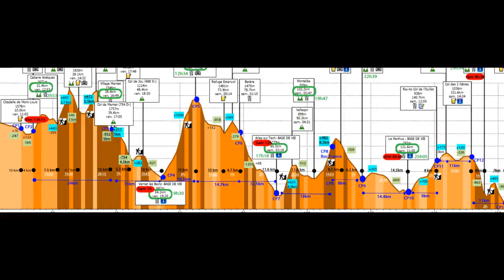100 Miles Sud de France 2016 Trail 165km- Video UltraTrail Arnaud BOUYAT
Voici le récit en vidéo de mon premier UltraTrail en tant que finisher (119ème/155). Porteur du dossard 87 et venant du département de la haute-vienne c'était un signe pour moi afin de réussir cette épreuve d'ultra distance. Le 100 Miles Sud de France est une opportunité unique de relier physiquement et en une seule course, la montagne et la mer. La traversée du département des Pyrénées Orientales, à la frontière de l’Espagne, constitue un challenge hors normes d’un peu plus de 165 kms et 8000 m de D+. Le départ fut donné le vendredi 7 octobre à plus de 1800 mètres d’altitude au cœur du Parc Naturel Régional des Pyrénées Catalanes pour arriver au pied de la chaîne des Albères, à proximité de la réserve naturelle de la Massane et de la réserve marine du littoral catalan au coeur des plages d'Argelès sur mer. Là m'attendent ma femme et mes enfants qui vivent à distance mon aventure. Cette vidéo est l'histoire de ma course terminée en 43h56 entre les sommets, les sentiers escarpés, les bases de vie et mes doutes.